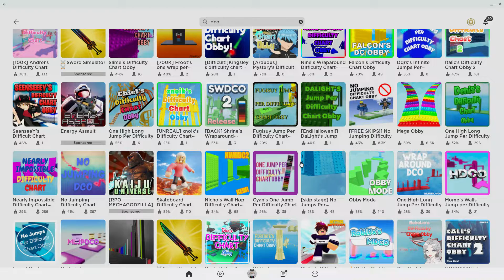Today's RANDOM dco!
Today is the day I pick a random dco